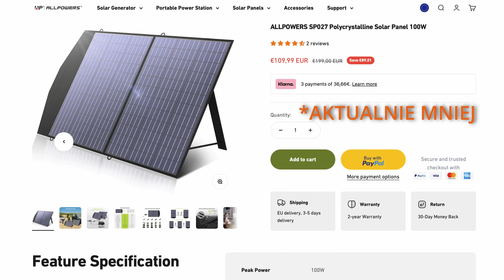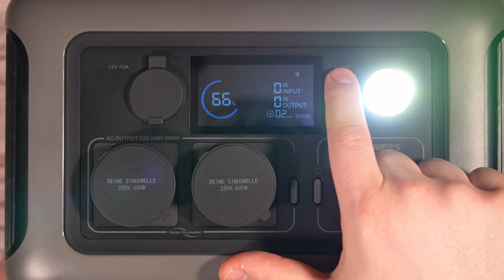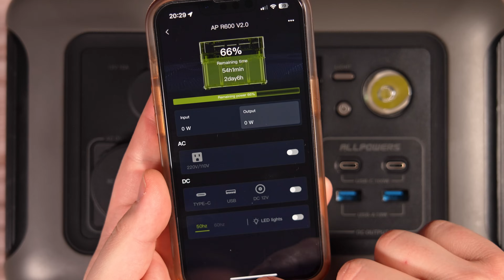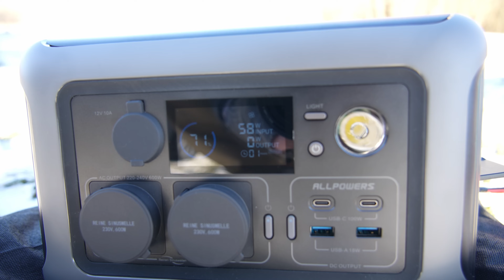Mała i lekka stacja zasilania - AllPowers R600 + panel solarny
KOD ZNIŻKOWY W OPISIE 👇
Bardzo lubię testować różne opcje zasilania przenośnego zwłaszcza pod kątem zastosowań foto/video. Kiedy odezwała się do mnie firma AllPowers z propozycją testu ich sprzętu nie musiałem się długo zastanawiać.
Stacja zasilania R600 może się spodobać, zwłaszcza z panelem solarnym.  ;)

Kod zniżkowy 10% - MRRECO